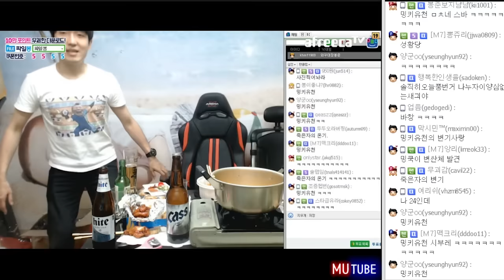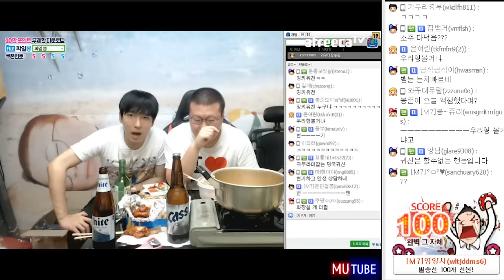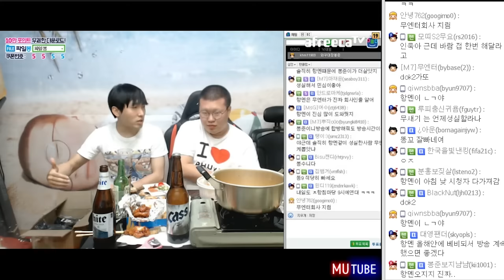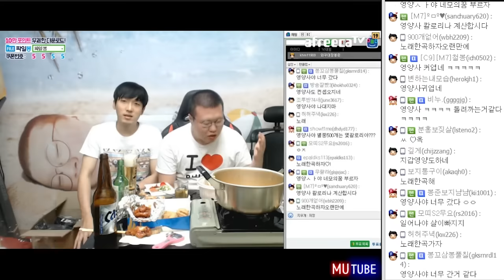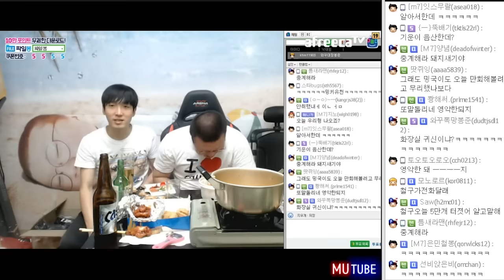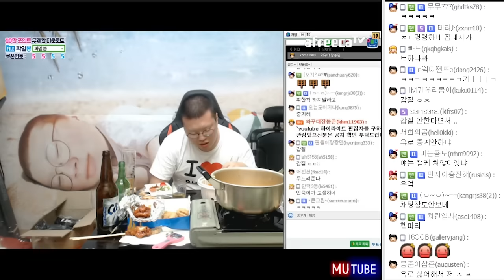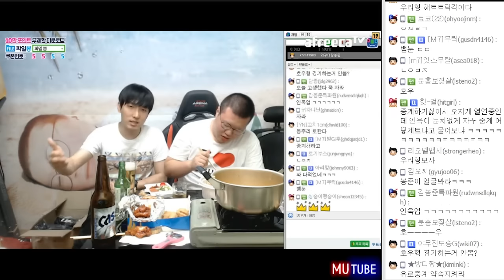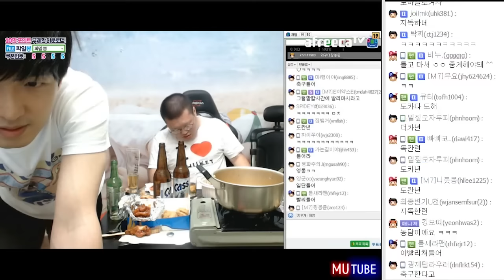맥주 피쳐 10병+소주 5병★ 킹모띠님 미션 마무리하기! (16.06.30 #15) 봉준&인욱